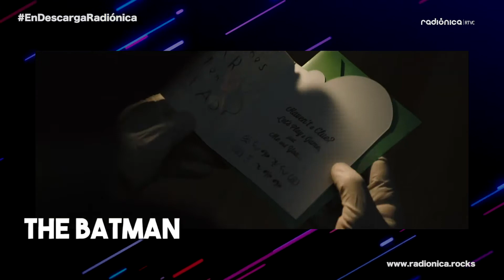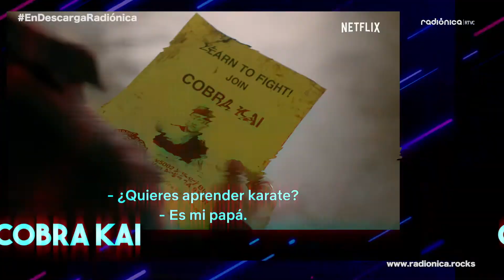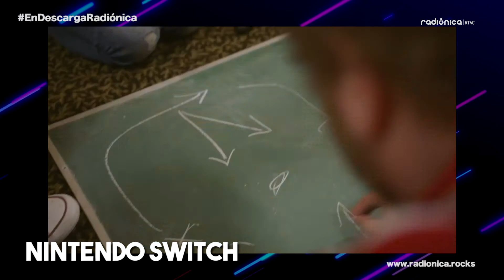EnDescargaRadiónica: ¡Nueva película de Batman! y fechas para la PS5 y Xbox series x.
Para esta entrega de En Descarga Radiónica nos unimos a la Caminata de la Solidaridad por Colombia en su edición digital 2020 para hablar sobre noticias relacionadas con la próxima película de Batman, la llegada de Cobra Kai a Netflix y las novedades de final de año con las nuevas consolas de videojuegos.
Videojuegos, cómics, cine y televisión. Con Diego Bolaños e Iván Samudio, la actualidad del universo geek en un solo lugar: EnDescargaRadiónica.